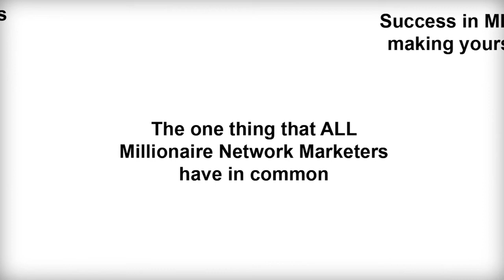Millionaire Earner David Spina. SOTB #1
Ken talks to David Spina about what it means to be a Student of the Biz.